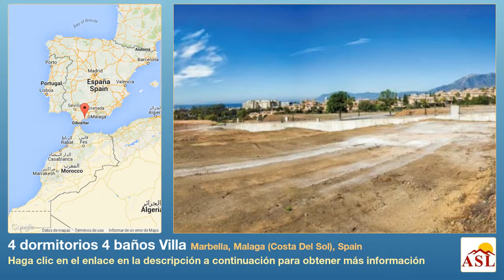4 dormitorios 4 baños Villa se Vende en Marbella, Malaga (Costa Del Sol), Spain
Más información en Villa se Vende en Marbella, Malaga (Costa Del Sol), Spain con 4 dormitorios, 4 baños

Este es un proyecto excepcional de exclusiva villas situado en Marbella este en la Costa del Sol en el sur de España.

Los diseños de producen una mezcla perfecta de interior y al aire libre viviendo utilizando líneas arquitectónicas limpio, interiores de lujo, materiales de primera calidad y paisajismo inspirador para ofrecer un excelente acabado en un entorno privilegiado con vistas al mar, montañas y campo de golf.

Este exclusivo complejo ofrece edición limitada vida para unos pocos privilegiados como habrá sólo 20 villas ubicadas dentro del proyecto.

El proyecto es la realización de seis Arquitectos ilustres que se han reunido para crear una sensación de estilo de vida: un hito del proyecto ofreciendo diseños arquitectónicos únicos que armonizan con el entorno natural.

Rodolfo Amieva Jacobson, Eduardo Oria, Hugo Torrico, Manuel Burgos, José Muñoz Campos y Patrick Murphy traen a este exclusivo proyecto las cualidades individuales que han dado su reconocimiento internacional de un trabajo exquisito.